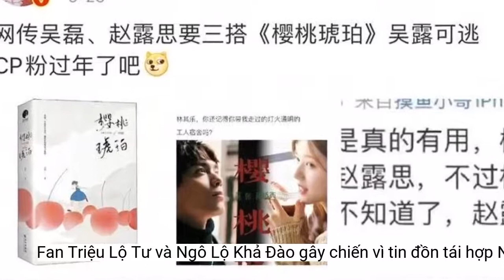Fan Triệu Lộ Tư và Ngô Lộ Khả Đào gây chiến vì tin đồn tái hợp Ngô Lỗi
Người hâm mộ của Triệu Lộ Tư và Ngô Lộ Khả Đào đại chiến vì dự án phim Anh Đào Hổ Phách.Vì thế, hai bên nói qua nói lại, đấu tố lẫn nhau. Một số người còn để lại bình luận muốn Anh Đào Hổ Phách thất bại, ai lấy Triệu Lộ Tư tạo nhiệt thì dự án của người ấy cũng sẽ khó bạo.
Đáng nói, chủ tịch của Dương Quang Chính Ngọ là nhà sản xuất nổi tiếng Hầu Hồng Lượng. Chỉ từ một tin đồn trên mạng, ông đã vô tình bị kéo vào ồn ào không đáng có. Đồng thời, lùm xùm này còn khiến hình ảnh của Triệu Lộ Tư và fan kém đi trong mắt công chúng.
Triệu Lộ Tư và Ngô Lỗi từng hợp tác ăn ý trong phim cổ trang Tinh Hán Xán Lạn. Tác phẩm này thành công đã giúp cả hai gia tăng rất nhiều fan couple.
Sau Tinh Hán Xán Lạn, cặp đôi được đồn đoán sẽ tái hợp trong một dự án mới. Gần đây, trên mạng xôn xao trước tin đồn cả hai tiếp tục đóng chung trong phim chuyển thể từ tiểu thuyết Anh Đào Hổ Phách do Chính Ngọ Dương Quang sản xuất.
Fan couple Ngô Lộ Khả Đào rất hào hứng với thông tin trên. Nhưng họ vui mừng chưa được bao lâu thì đã bị người hâm mộ của Triệu Lộ Tư "tạt gáo nước lạnh".
Trước sự tranh cãi của công chúng, fan Triệu Lộ Tư thanh minh rằng người mà đại fan mắng không phải Chính Ngọ mà là fan couple Ngô Lộ Khả Đào. Thậm chí, người hâm mộ còn nhận xét fan couple là những người bám dính lấy dự án và khiến nữ diễn viên bị liên lụy.
Nhưng sau đó, fan couple phát hiện đại fan của người đẹp họ Triệu từng ghé thăm siêu thoại phim Anh Đào Hổ Phách. Đồng thời, trên trang cá nhân của người hâm mộ Triệu Lộ Tư còn công khai chê các tác phẩm do Chính Ngọ sản xuất.
Theo đó, đại fan của nữ diễn viên cho biết cô không hề tham gia Anh Đào Hổ Phách. Bên cạnh đó, người này còn nhấn mạnh từ trước tới giờ Triệu Lộ Tư chưa từng tiếp xúc qua nên đừng kéo cô vào nữa.
Phát biểu nêu trên đã gây bất ngờ lớn đối với cư dân mạng. Bởi lẽ, các dự án của Chính Ngọ đều rất chất lượng và thu hút sự chú ý của đông đảo diễn viên. Nhưng sang đến Anh Đào Hổ Phách, công ty này lại bị mắng là bám dính, cọ nhiệt một tiểu hoa 95.